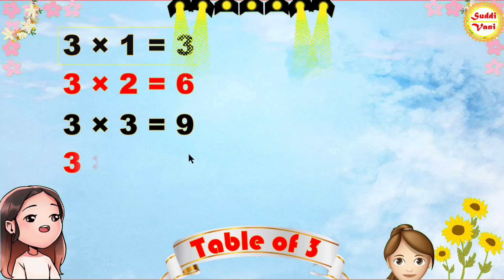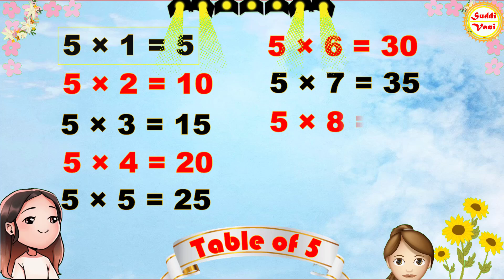Table of 2 to 5 | Learn Multiplication table 2 to 5 | Multiplication tables | Table of 2 3 4 5